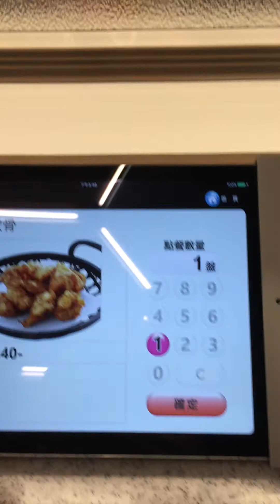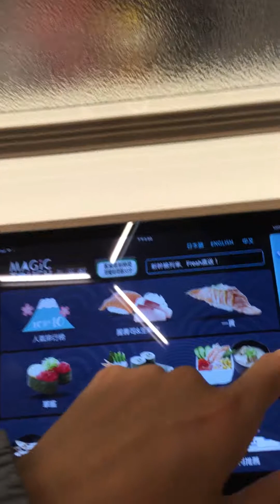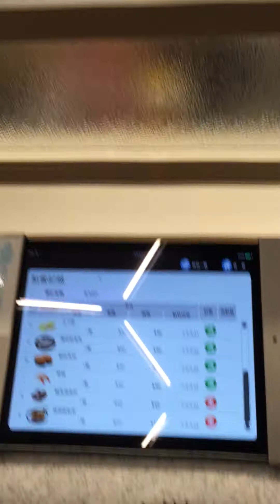点爭鮮 在南港車站內的CityLink 一樓 新幹線 玩遊戲 沒中獎